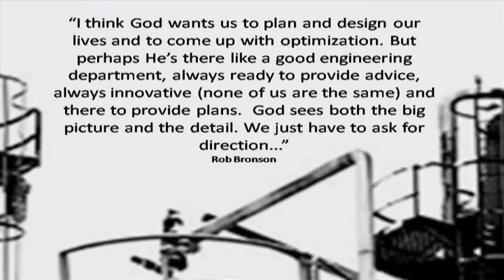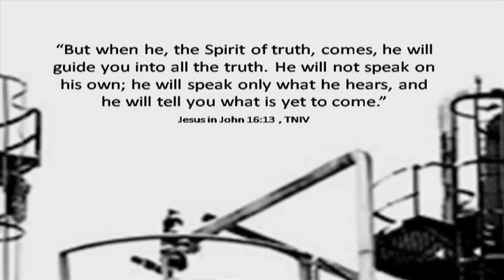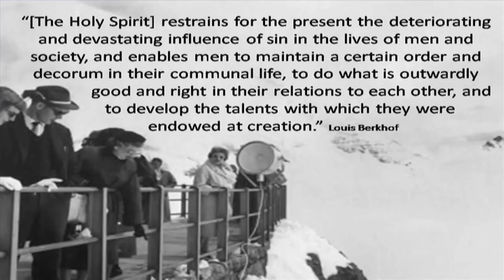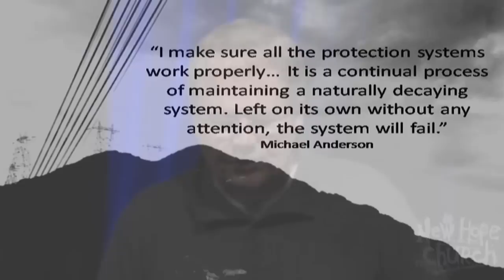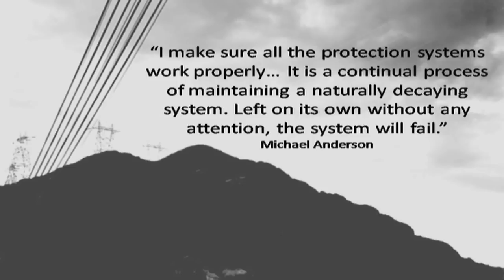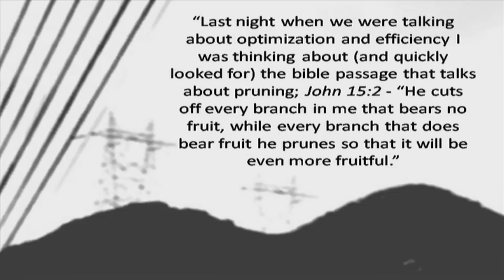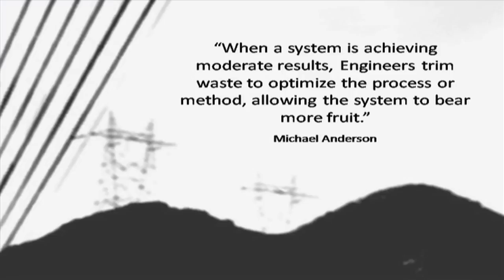Engineers and God; keeping things going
Part 2 of our series on Engineering. This time we'll be looking at how engineers -- like God - keep things going. Full video

"[The Holy Spirit] restrains for the present the deteriorating and devastating influence of sin in the lives of men and society, and enables men to maintain a certain order and decorum in their communal life, to do what is outwardly good and right in their relations to each other, and to develop the talents with which they were endowed at creation."
Theologian Louis Berkhof, Systematic Theology, p426

"I make sure all the protection systems work properly... It is a continual process of maintaining a naturally decaying system. Left on its own without any attention, the system will fail."
Electrical Engineer (and New Hoper) Michael Anderson

"I am the vine; you are the branches. If you remain in me and I in you, you will bear much fruit; apart from me you can do nothing. If you do not remain in me, you are like a branch that is thrown away and withers; such branches are picked up, thrown into the fire and burned."
Jesus in John 15:5-6

"The thing about engineering codes and practices is that they are all about safety. If you violate these laws bad things happen. Bridges collapse. Boilers blow up. People die."
Oilsands Project Engineer (and New Hoper) Rob Bronson

"The ordinances of the LORD are sure...
by them your servant is warned..."
Psalm 19:9,11